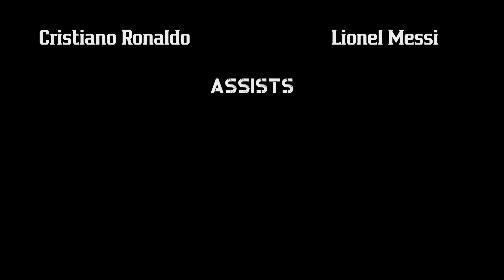Cristiano Ronaldo Vs Lionel Messi Comparison Video - Update 2023 !!!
Cristiano Ronaldo dos Santos Aveiro GOIH ComM is a Portuguese professional footballer who plays as a forward for and captains both Saudi Professional League club Al Nassr and the Portugal national team.

Lionel Andrés Messi, also known as Leo Messi, is an Argentine professional footballer who plays as a forward for Ligue 1 club Paris Saint-Germain and captains the Argentina national team.